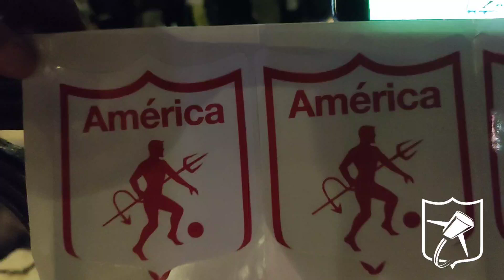👹🇪🇦 Primero lo primero en todo lado América del mundo 🇪🇦👹